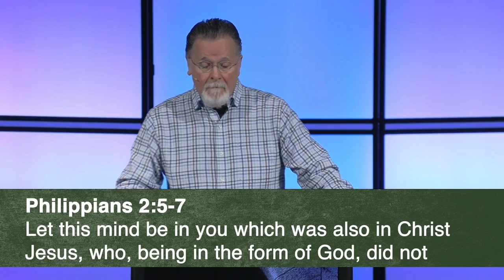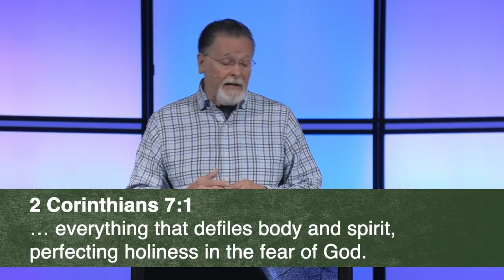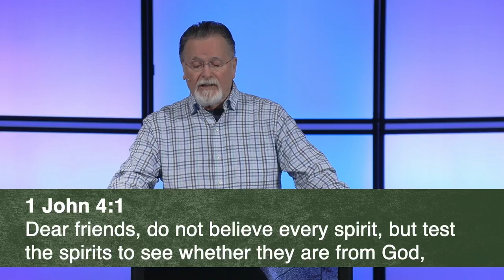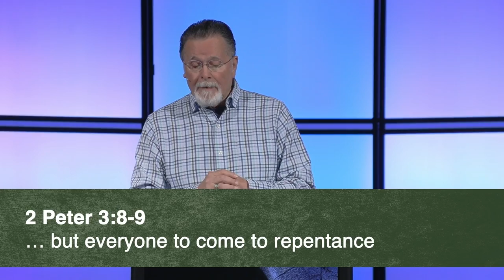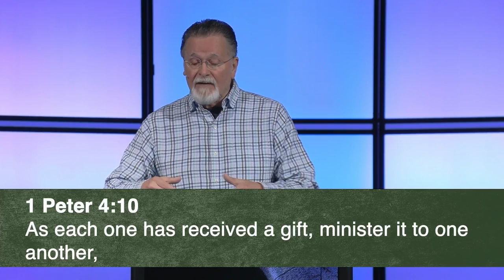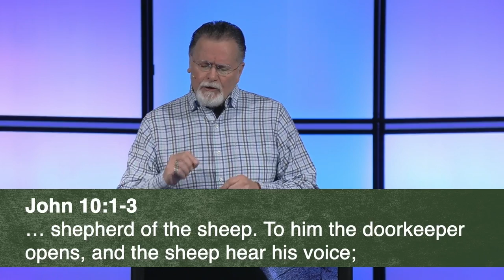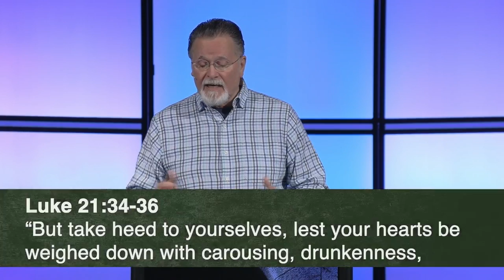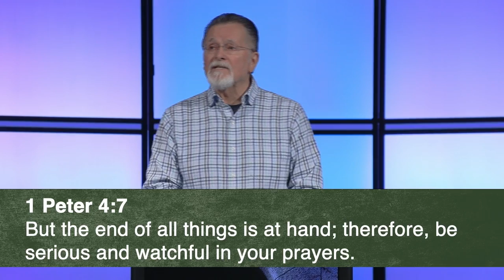Mark 13:32-37 | WATCH! | 10.16.2022